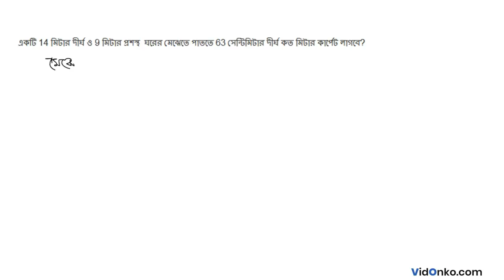Madhyamik Class 9 Math Book Solution in Bengali - K C Nag Anushiloni Question: 1.2.2(iv)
Get free Maths book video and PDF solutions in Bengali for K C Nag. Free answer and explanation through video for question 1.2.2(iv), of Chapter Area & Perimeter of Triangle & Quadrilateral from K C Nag followed for Class 9, West Bengal Board of Secondary Education (WBBSE).